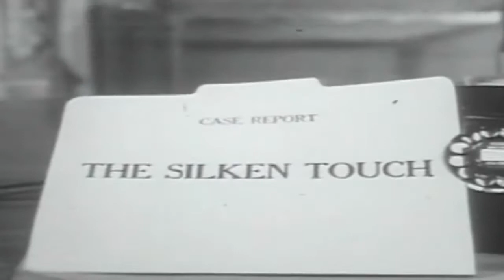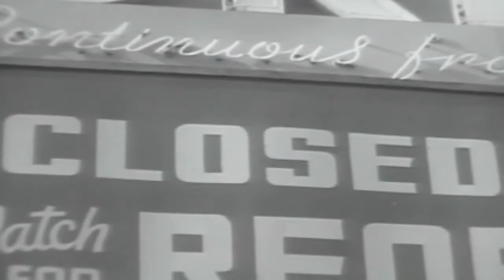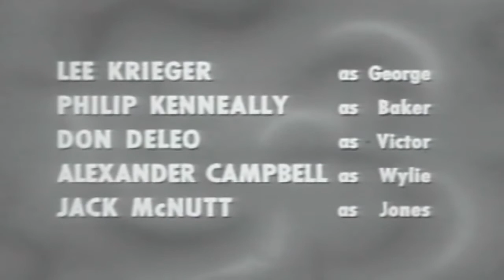Follow That Man Silken Touch 50s Crime Drama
This video has been restored and compiles under Public Domain and Derivative Works guidelines by Timeless Television. Man Against Crime (also known as Follow That Man) starring Ralph Bellamy, one of the first television programs about private eyes, ran on CBS, the DuMont Television Network and NBC from October 7, 1949, to June 27, 1954. The show was created by Lawrence Klee and was broadcast live until 1952.[1] The series was one of the few television programs ever to have been simulcast on more than one network: the program aired on both NBC and DuMont during the 1953–54 television season.[2]